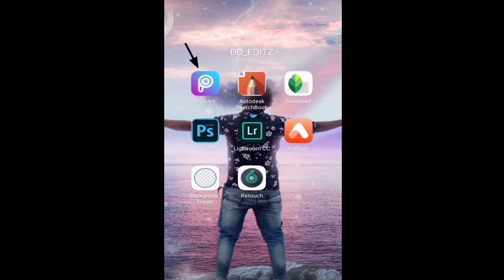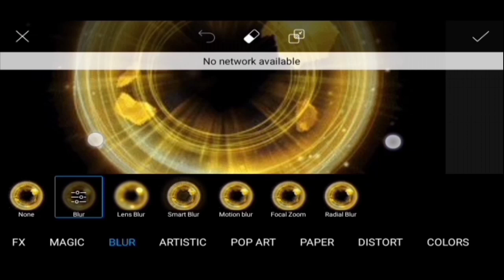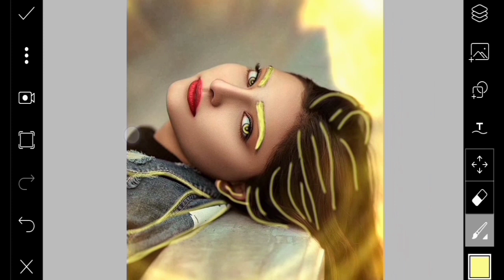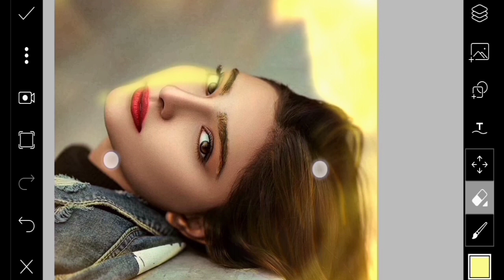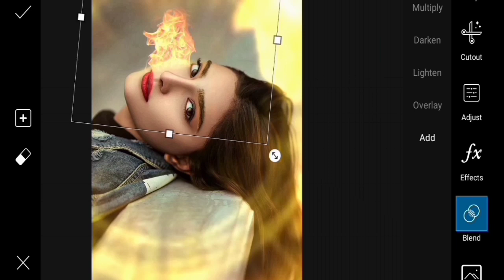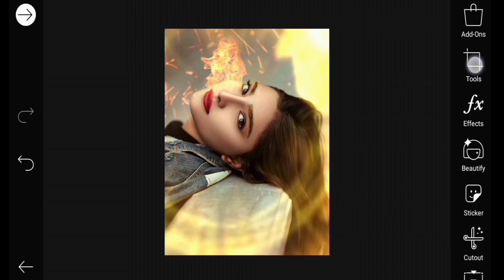FIRE BURN 🔥VISUAL ART IN PICSART WITHOUT WASTING TIME/PICSART FULLVISUAL EDITING TUTORIAL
Hello Everyone Good to see you.I am gonna show you that how to edit "FIRE BURN🔥VISUAL ART" in picsart without wasting Time.  It's simple and short trick to edit portrait visual editing!

This Concept Is most of Edit with the help of "DRAW TOOL".After that Only we Add PNGs and Adjusting the raw image!!!